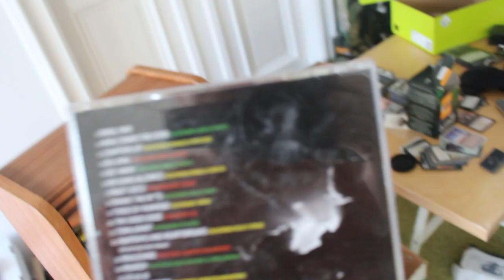Random Talk #19 CD Überraschung